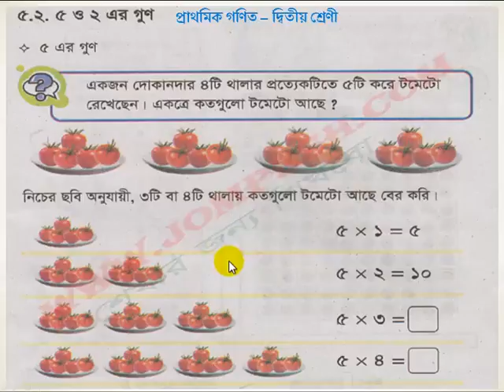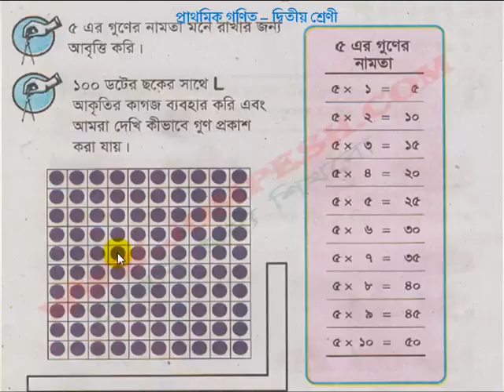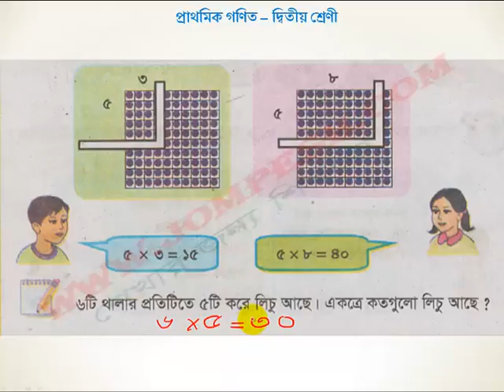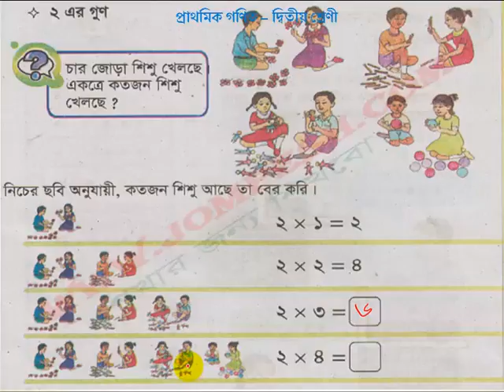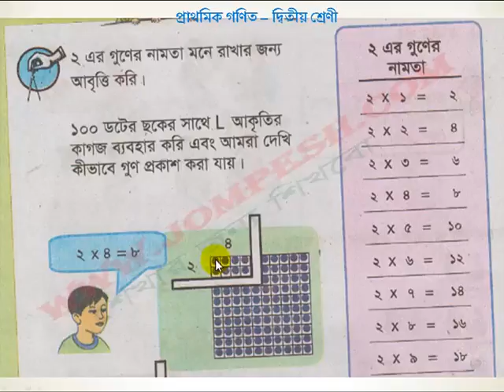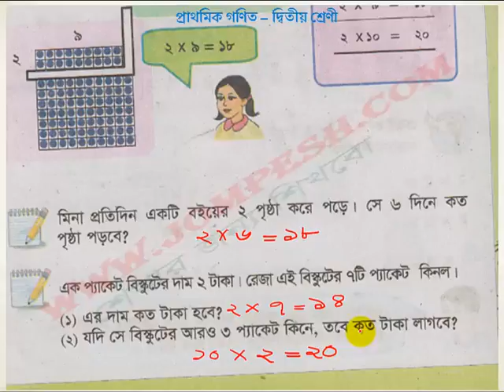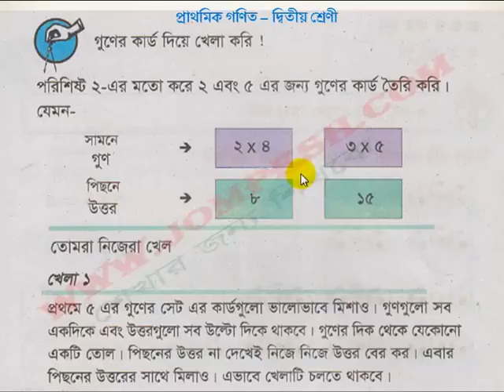গুণ - পাঠ – ৪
গুণ - পাঠ – ৩।
দ্বিতীয় শ্রেণী অংক শিক্ষা যা খুব সহজে শিশুদের ঘরে বসে অংক শিখাতে সাহায্য করবে । আমাদের সকল ভিডিও পেতে ভিজিট করুন